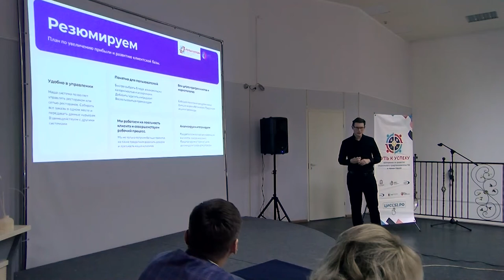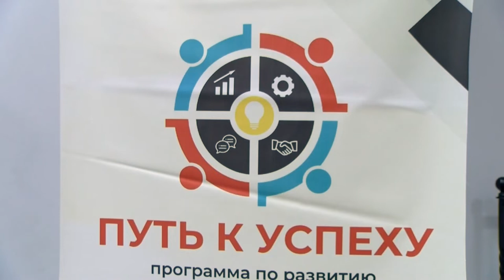В ЦПП прошла защита проектов акселератора "Путь к успеху"